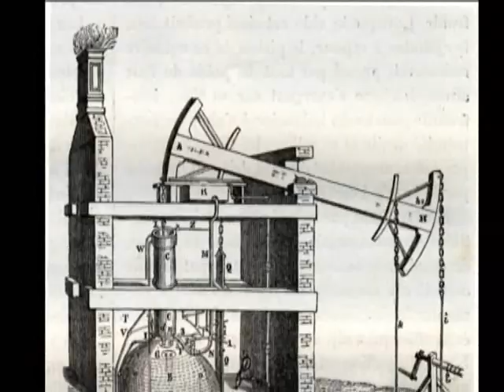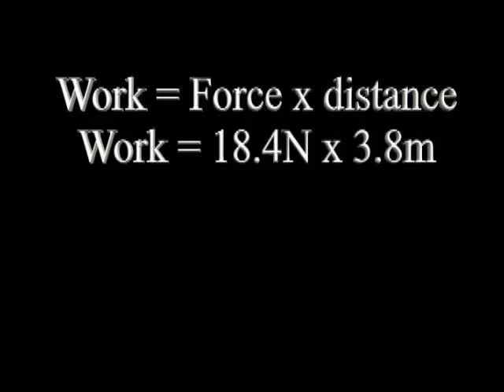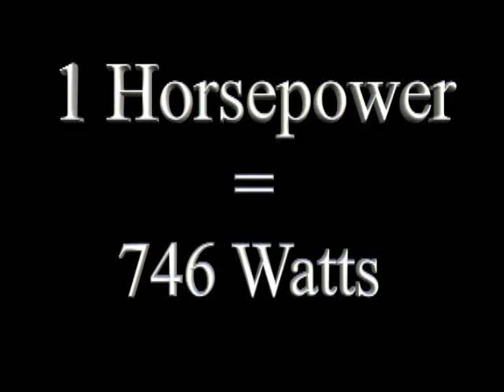Horsepower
This video explains the science behind the term Horsepower.